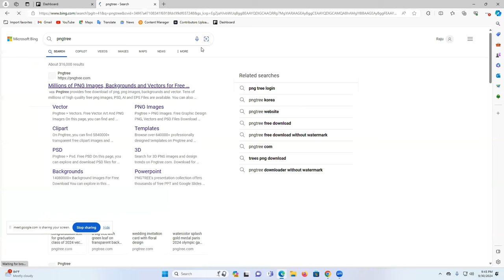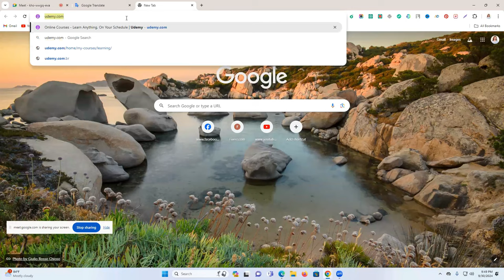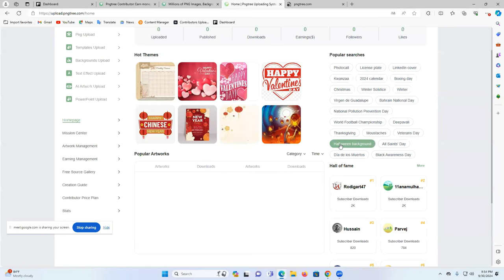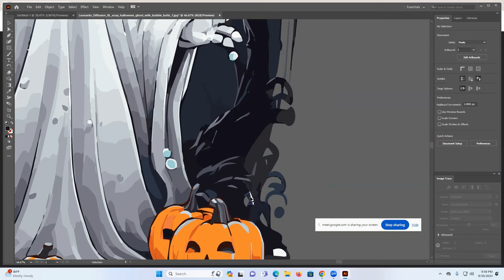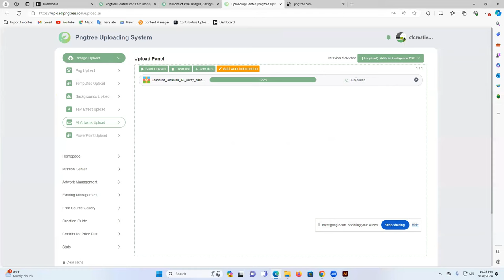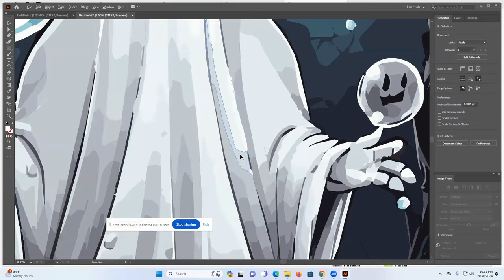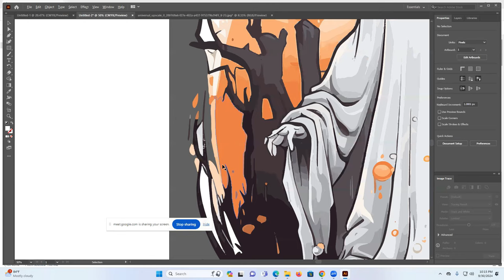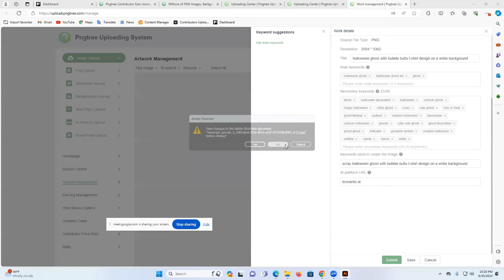💸🤖Pngtree একদিনেই ইনকাম! বিশ্বাস করতে পারবেন না - How to ready files and upload in Pngtree